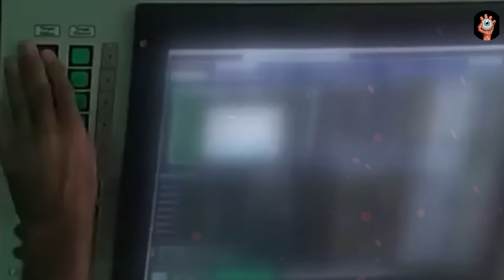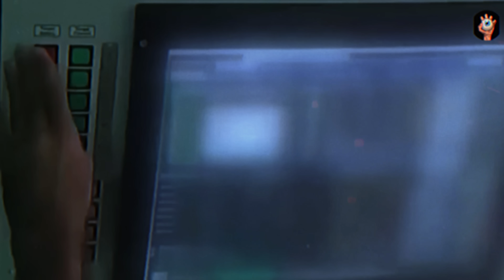UM GRUPO DE DRONES ISRAELENSES SOBREVOOU UMA DAS MAIORES BASES MILITARES DO IRÃ